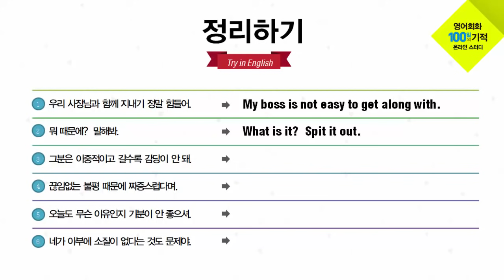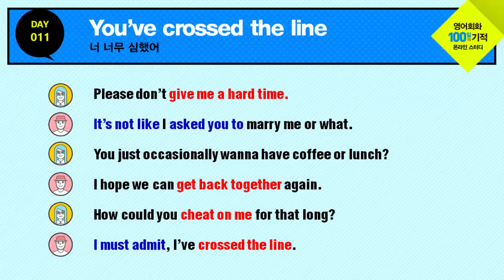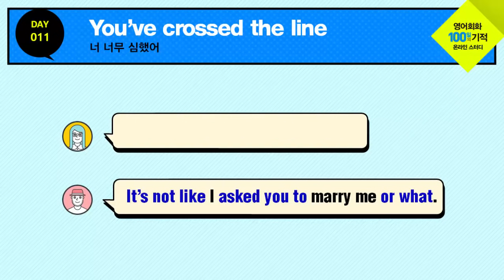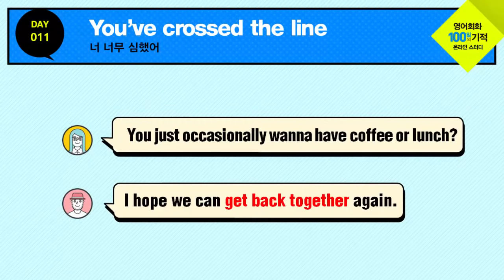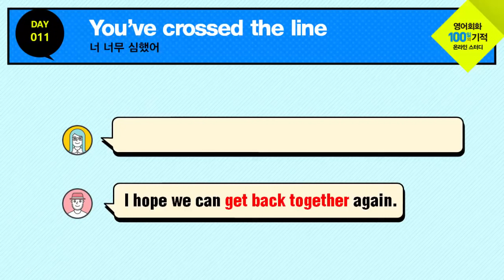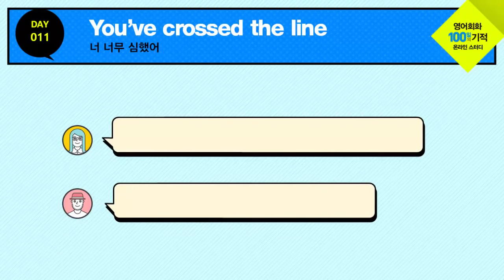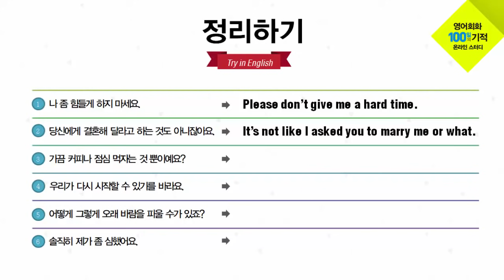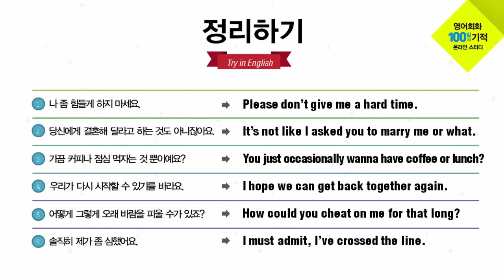영어회화 100일의 기적 온라인스터디 | DAY 011 : You've crossed the line | 영어회화독학, 영어문장따라읽기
A : 나좀 힘들게 하지 마세요.
     Please don't give me a hard time.​

B : 당신에게 결혼해 달라고 한 것도 아니잖아요.
     It's not like I asked you to marry me or what.

A : 가끔 커피나 점심 먹자는 것뿐이에요?
      You just occasionally wanna have coffee or lunch?​

B : 우리가 다시 시작할 수 있기를 바라요.
     I hope we can get back together again.​

A : 어떻게 그렇게 오래 바람을 피울 수가 있어요?
      How could you cheat on me for that long?

B : 솔직히 제가 좀 심했어요.
      I must admit, I've crossed the line.

안녕하세요.

스스로 진도를 나가지 못하는 분들 위해 온라인 스터디 영상을 제작하였습니다.
저는 예전에 약 10년 정도 커피숍 등에서 오프라인 스터디를 주로 했습니다.
장소만 온라인으로 이동한 것일 뿐, 개념은 비슷합니다.
하루 15분씩 매일 조그만 실천이 쌓이면 여러분이 원하는 실력에 가까워 질 수 있다고 믿습니다.
꾸준함이 영어를 잘하는 비결입니다.
덕분에 저도 여러분과 함께 공부할 수 있는 기회를 갖게 되어 감사하게 생각합니다.

노하우는 수많은 시행착오를 겪으면서 끊임없이 도전하는 시간이 축적되어 만들어집니다.
쉽고 편한 방법을 찾느라 더 이상 시간을 낭비하지 마세요. 우리에게 주어진 시간은 짧습니다.
외국어는 머리로 하는 것이 아니라 몸으로 체득하는 것입니다.
우리말을 몸으로 부딪혀 습득했듯이 영어도 불편하지만 직접 부딪혀서 터득해야 합니다.

우리 100일의 기적을 함께 만들어 보시죠.
여러분의 도전을 열렬히 응원합니다!!